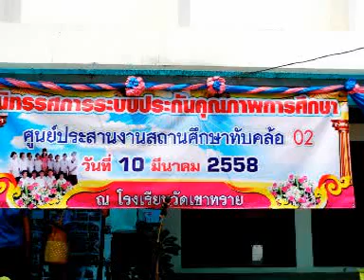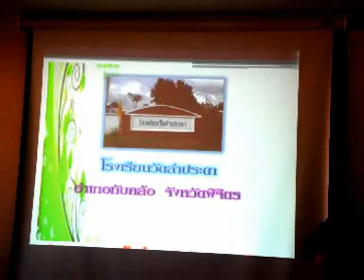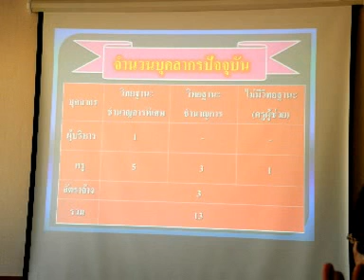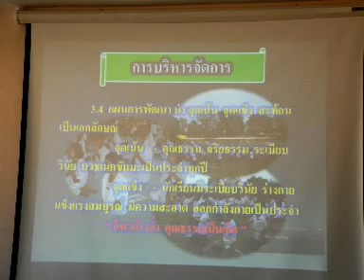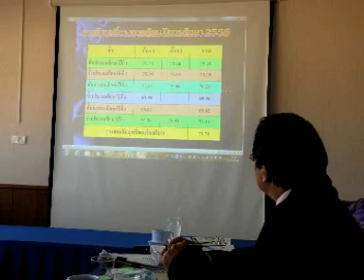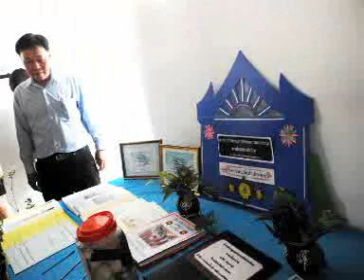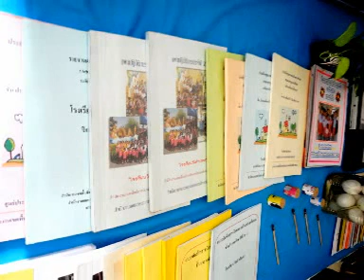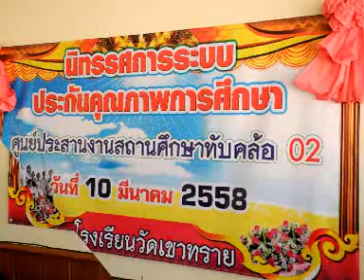ระบบประกันคุณภาพการศึกษาทับคล้อ๐๒ โดยกลุ่มนิเทศติดตาม สพป.พิจิตร เขต๒ ปี๒๕๕๘ ตอน๒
ระบบประกันคุณภาพการศึกษาทับคล้อ๐๒ โดยกลุ่มนิเทศติดตาม สพป.พิจิตร เขต๒ ปี๒๕๕๘